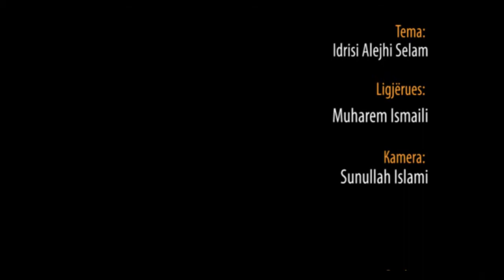Idrisi Alejhi Selam - Hoxhë Muharem Ismaili